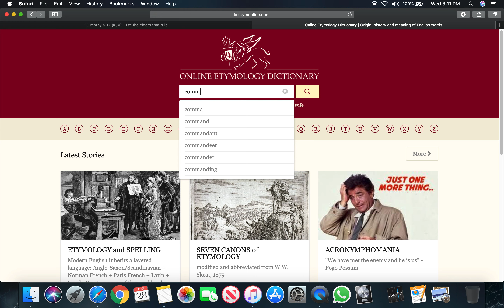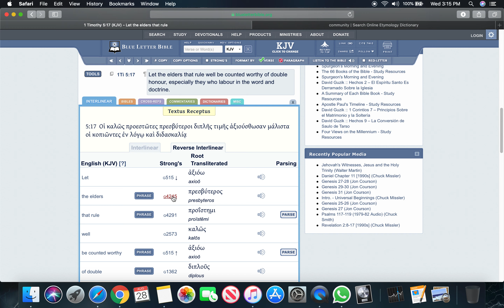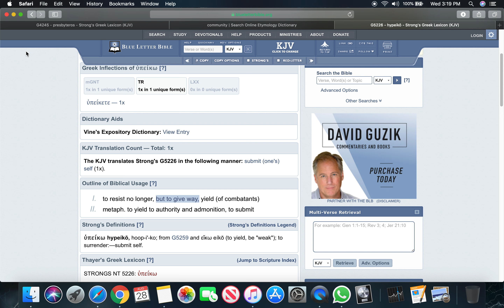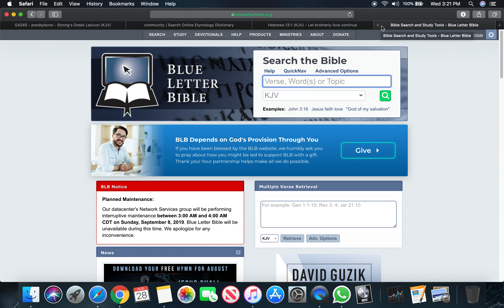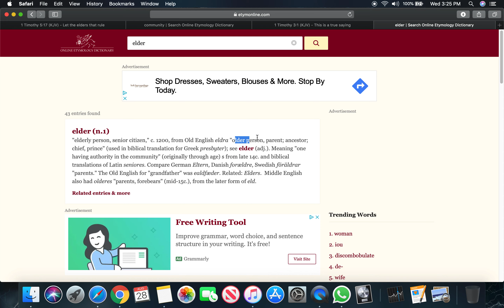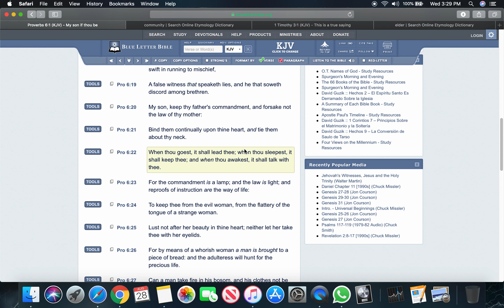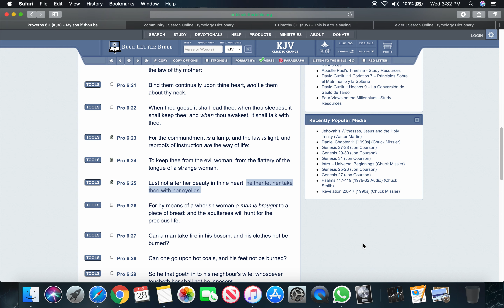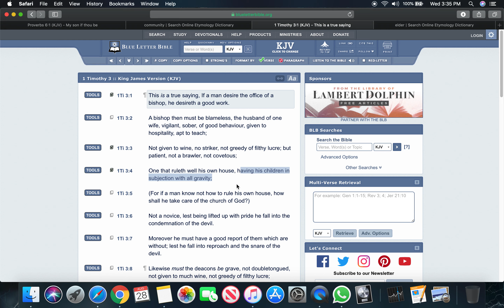Give Reverence To The Elders In Your Respective Camps